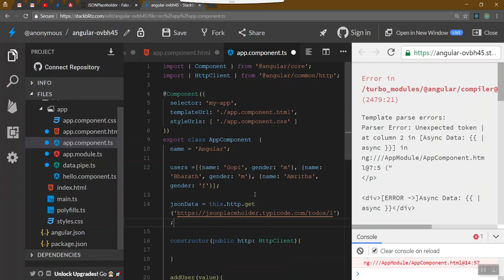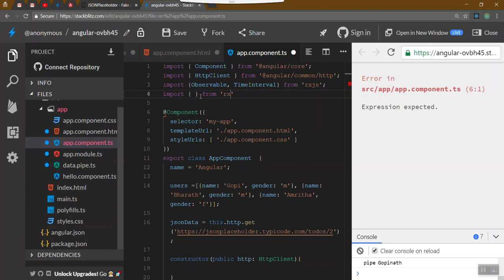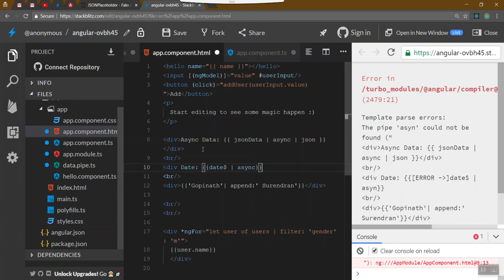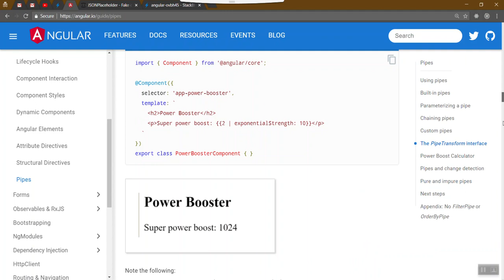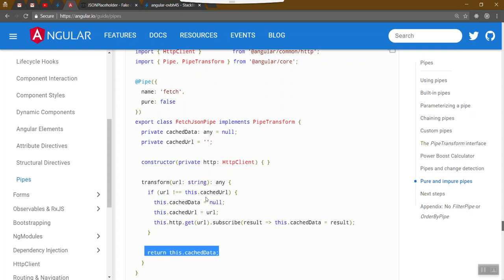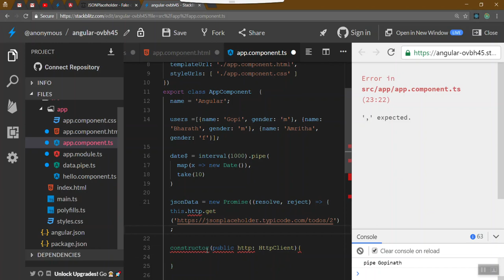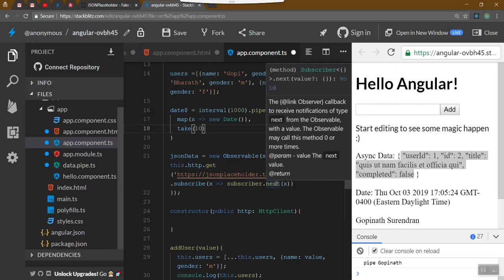20) Async Pipe